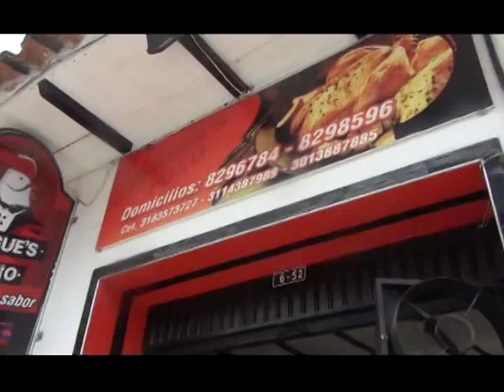Video Comercial BURGUES Pollo Santander de Quilichao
BURGUES Pollo Santander de Quilichao CRA.11 # 6-52 centro